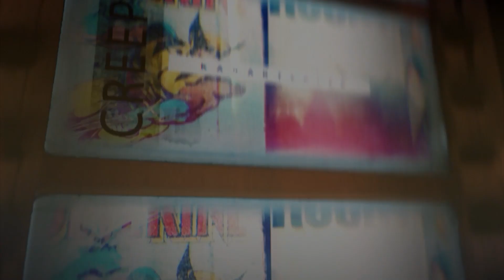Sinematografi ve Film Analizi | Görünmeyen Erkekler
YFA Show, perşembe yeni bölümü ile seyircisi ile buluşuyor! İyi Seyirler! Yunus Furkan Altınkaynak